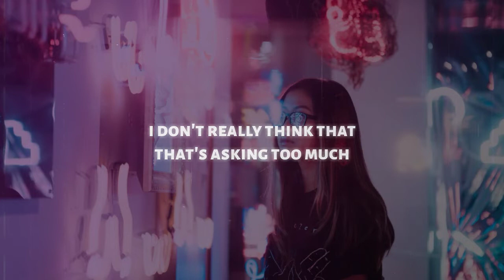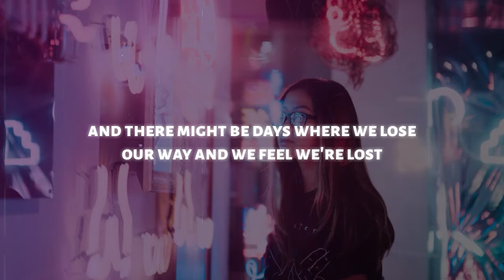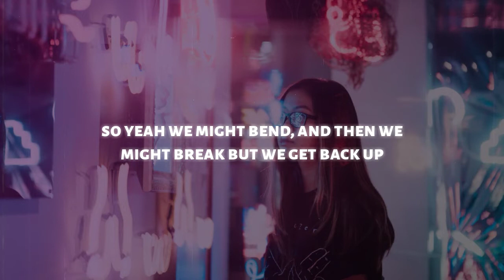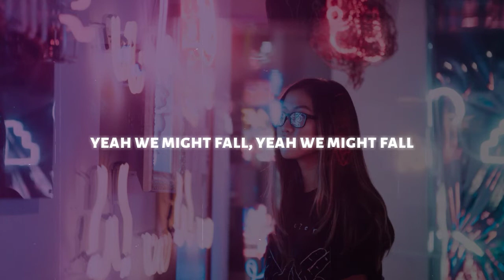Matthew Gold - When We Fall (Lyrics) ft. Dana Marie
Matthew Gold - When We Fall (feat. Dana Marie)

(Verse)
Maybe we can use some more love
i don't really think that, that's asking too much
maybe we can use some more of
something we don't use enough

maybe we can spend some more time
on the days and the moments we still feel alive
maybe in our hearts we might find
that all we got right here is this life

(Chorus)
yeah we might bend, and then we might break and yeah we might fall
and all of this pain can take all this hate and make us feel small
and there might be days where we lose our way and we feel we're lost
yeah we might bend, and then we might break but we get back up
back up when we fall

(Verse)
maybe we can use some more faith
when we wanna let go
maybe we can change up our ways
from what we think we know

maybe we can open our hearts
when the world shuts us out
maybe we could re-start
when the world knocks us down

(Chorus)
so Yeah we might bend, and then we might break but we get back up

yeah we might fall
feel so small

(Final Chorus)
sp Yeah we might bend, and yeah we might break but we get back up

yeah we might fall x2
we might fall
feel so small